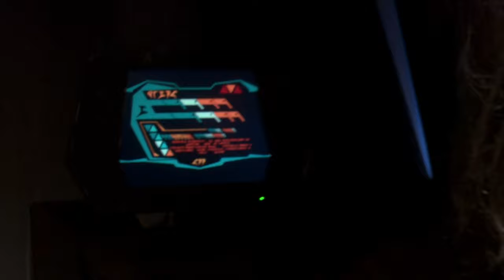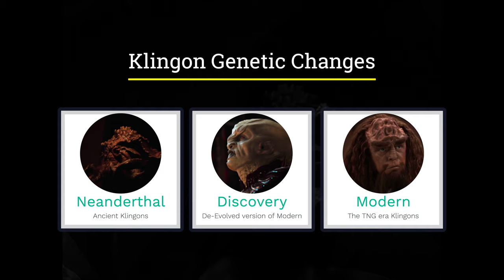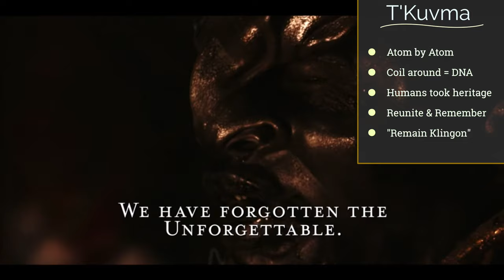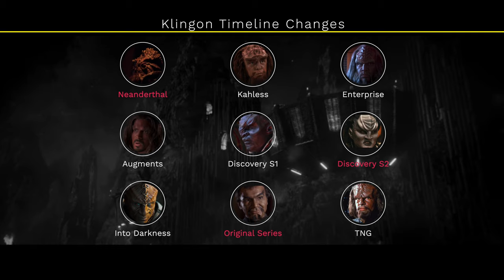Explaining Discovery Klingons | Star Trek Theory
Why do the Star Trek Discovery Klingons look so different to the Star Trek The Next Generation Klingons?  Can we explain this using existing canon like the Augment virus from Star Trek Enterprise?  Are the Klingon Orcs in Discovery just the result of genetic experiments to regain their ridges and just went too far resulting in a genetic mutation and de-evolved into a more prehistoric like Klingon?  Can all of this explain the changes in the Klingons, including into Kirk's era and the Original Series human like Klingons? Let's explore this more in Star Trek Theory.

All images, videos, star trek characters, star trek picard, star trek discovery, star trek strange new worlds are copyright Viacom CBS.